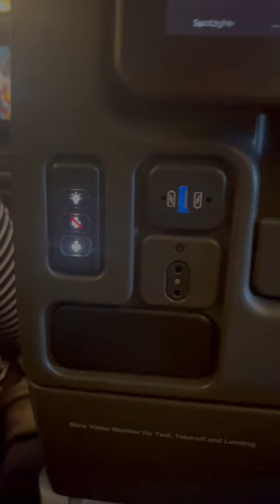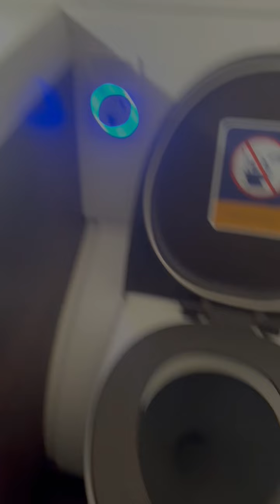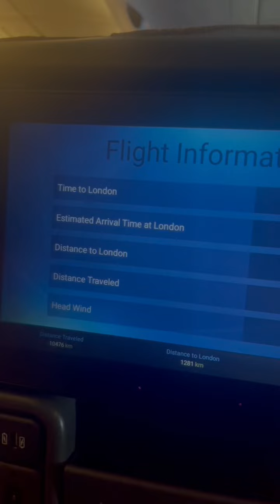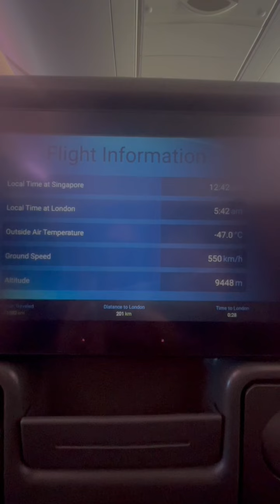Travel Info:A380 THE BIGGEST PASSENGER AIRCRAFT IN THE WORLD WITH SINGAPORE AIRLINES TO LONDON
We always ❤️🫶flying Singapore Airlines,never doubt their safety standard n friendly cabin crews wth beautifull Sarong Kebaya Uniform..their cabin entertainment system,kris world,clean toilets wth amneties and never fail us when we need something..THK U SINGAPORE AIRLINES..